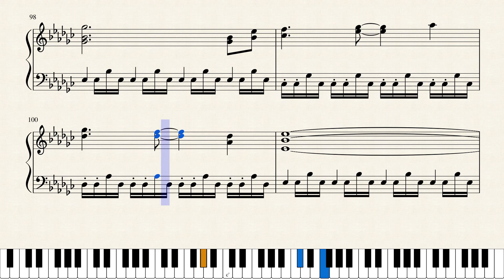[東方輝針城] - Magical Storm Piano Solo arranged by 37467524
I converted 37467524's Magical Storm Midi file to Musescore and reorganized it into a piano solo

From Bar 1-24. it seems that ZUN is just spamming chords all over the place. The usual approach to this is to just stick to one key (C# minor in this case) but to make the life of pianists less miserable, I went to modulate every bar with different keys so reading from the sheet wouldn't be a pain in the ass.

If I recall correctly, there is another layer from the Midi file but I did not include it because it would probably make everything messier. I like 37467524's way in transcribing the drum beats lol.

Feel free to change the score to your liking otherwise it'll be quite difficult to play